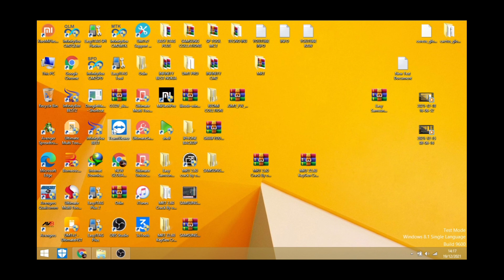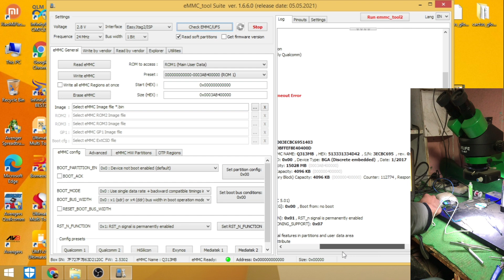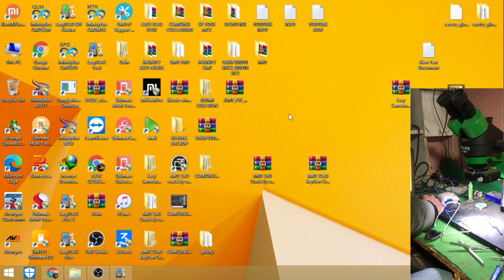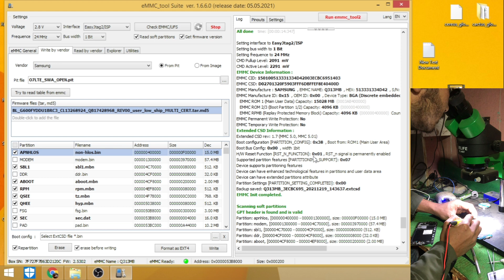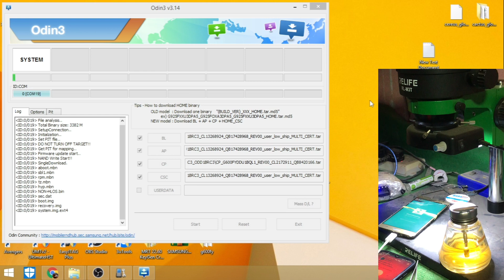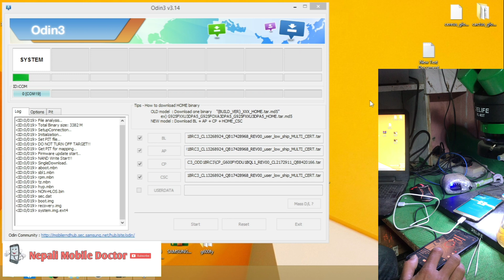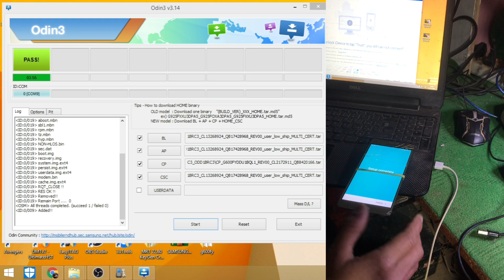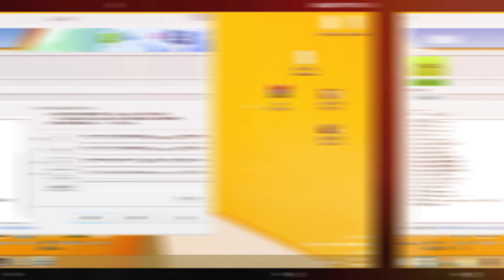How To Repair Dead Boot All Samsungs Devices With Easy Jtag Plus || SM G600FY Dead Boot Repair Done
G532F Dead Solution | Samsung Grand Prime Plus Dead Condition Problem Solution | 100% Solution

Samsung SM G600FY dead boot repair done EasyJTAG bd

G532G Dead Boot Repair Complete Tutorial Easy JTAG

J200F dead boot repair easy jtag plus | Health Report Very Bad Fix

Samsung G532G Dead Boot Repair Complete Tutorial Easy JTAG

Samsung Galaxy Grand Prime Plus Dead Boot Repair with Easy Jtag Plus

samsung g532g dead after flash /g532g boot repair z3x jtag plus 1000% working

SAMSUNG G532G dead boot repair EasyJTAG Plus